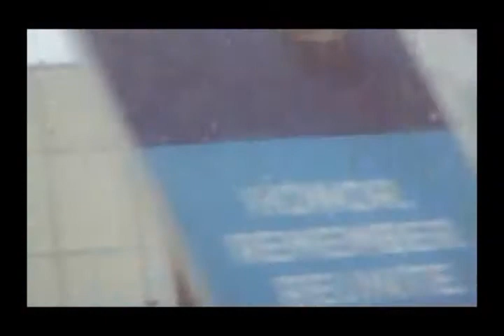into the unknown - Fast Trees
its to fast to know